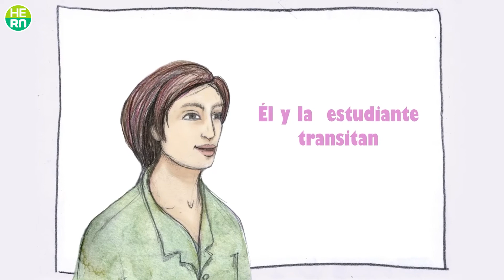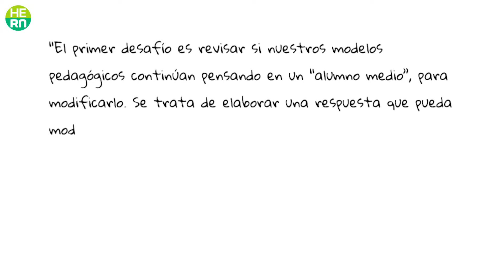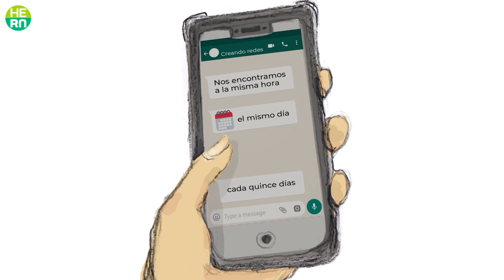+S | Articulación - Los acuerdos comunes del hacer y quehacer docente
Trabajar la articulación Internivel de manera conjunta. Un ejemplo modélico que invita a seguir aprendiendo y trabajando de forma colaborativa el acompañamiento de las trayectorias escolares.